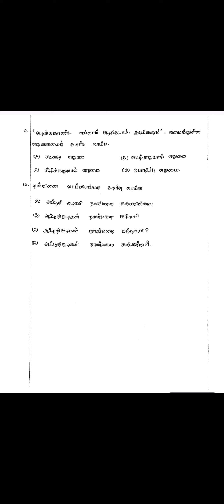21 September 2024